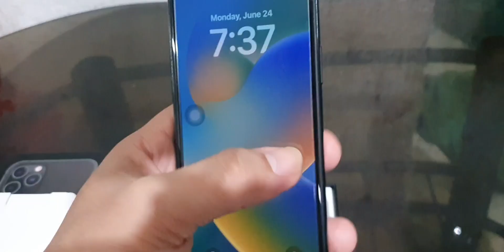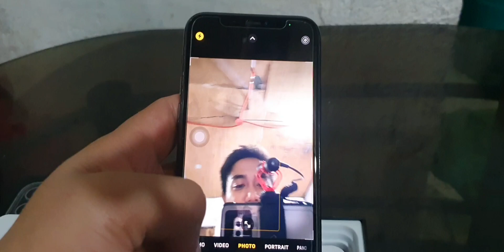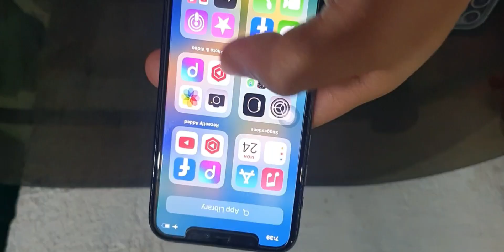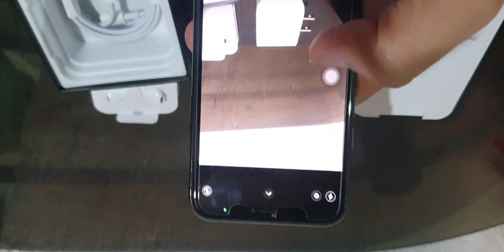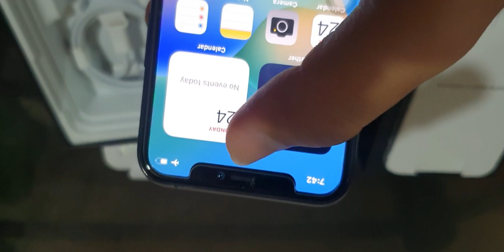IPHONE 11 PRO UNBOXING l Iphone 11 pro this 2024 l Worth it parin this 2024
THIS YEAR 2024!
STILL WORTHY PARIN SYA DAHIL MAGANDA TALAGA ANG CAMERA AT QUALITY NG VIDEO NYA!

WORTH IT KAHIT MURA NA!
LUMALABAN PARIN TALAGA!

iphone 11 pro quality
iphone 11 pro price
quality video of iphone 11 pro
whats inside the box of iphone 11 pro
Youtube Home
Youtube Search
iphone greenhills
iphone greenhills price update
greenhills iphone update 2024
iphone 11 series
rey tanhay channel
rey tanhay
iphone series
if iphone 11 pro still worthy in 2024
iphone 11 pro unbox
performance of iphone 11 pro
video quality perform iphone 11 pro
11 pro
11
11 series
worthy parin ba pang games ang iphone 11 pro
iphone 11 pro peroformance this year 2024